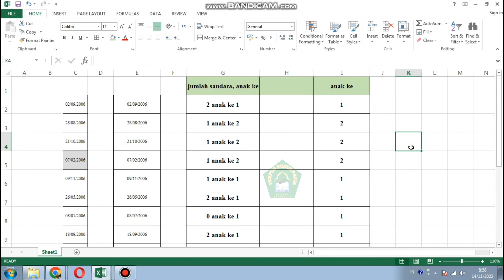Cara Mudah Memisahkan Huruf/kata, Angka atau karakter lainnya di Excel